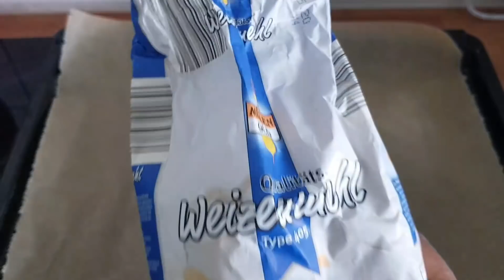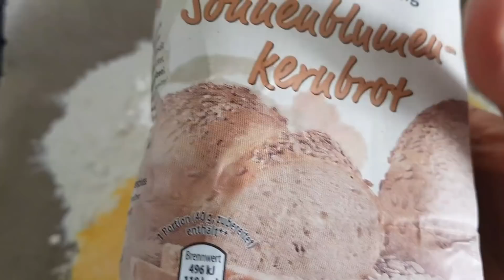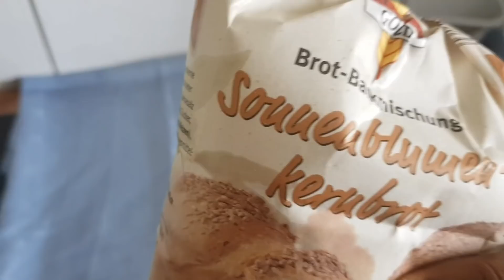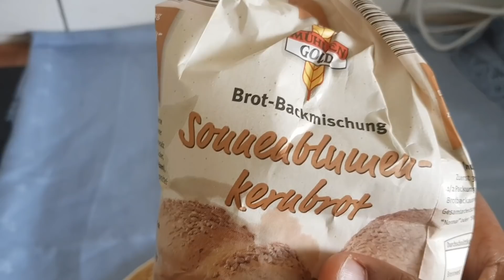ምርጥ የበቆሎ እንጀራ አሰራር ከየትኛውም ዱቄት እንጀራ ይወጣል ጤፍ የግድ አይደለም